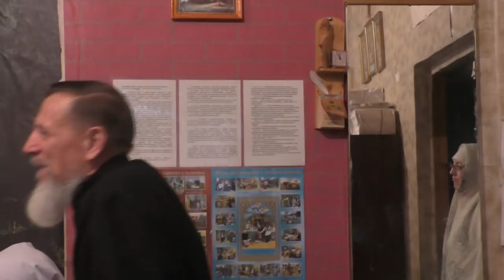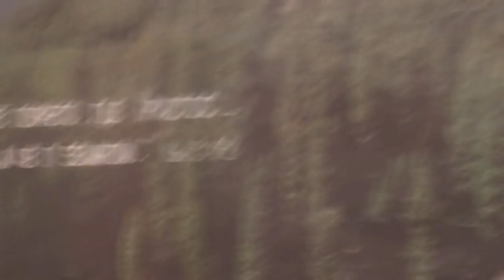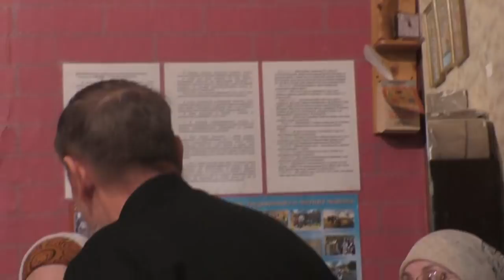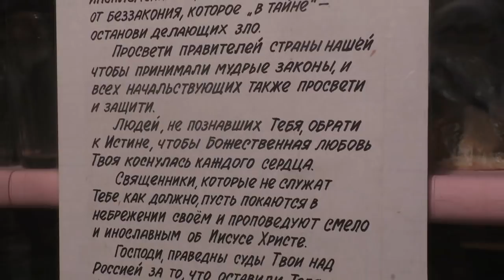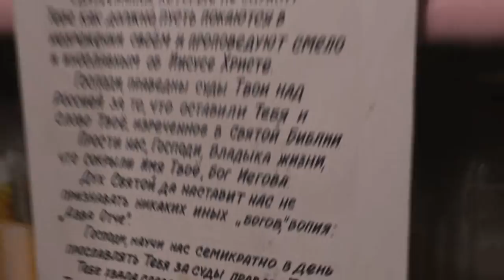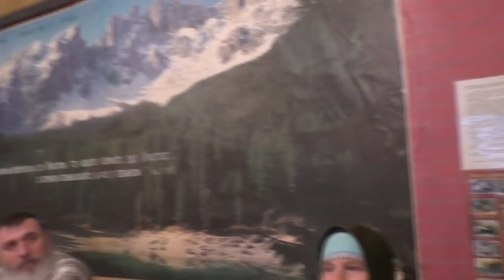Собрание. 03.06.2018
Вопросы задавать Игнатию в этой теме:
В данной записи участвуют: Игнатий Лапкин, ...